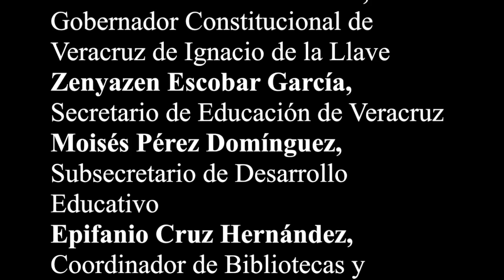22.- Rosa Aurora Barrero Jara, jubilada. BCE1092=40años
22.- Rosa Aurora Barrero Jara, jubilada. BCE1092=40años @lopezobrador_ @emoctezumab @sep_mx @cultura_mx @Taibo2